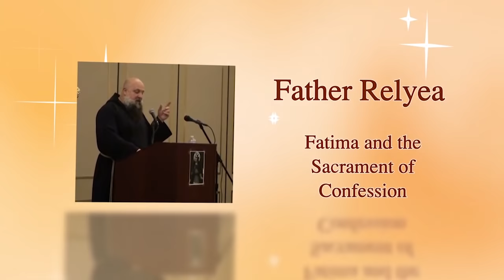Fatima and the Sacrament of Confession | Fr. Isaac Mary Relyea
Fr. Isaac Mary Relyea is no longer working with The Fatima Center.

LEARN MORE about Our Lady's Message of Fatima: » fatima.org